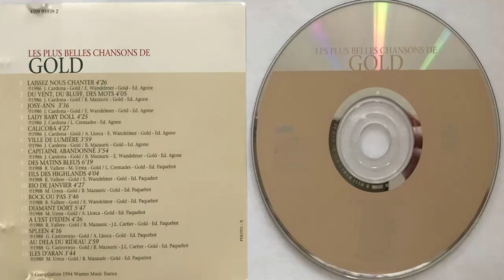Gold Diamant dort (1988) (CD Album)